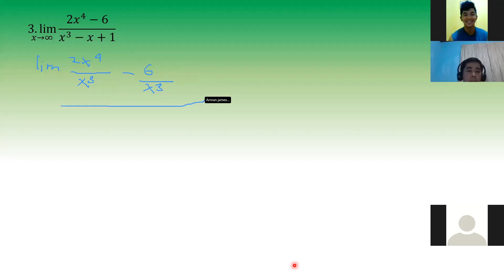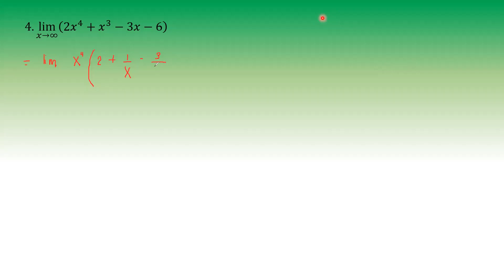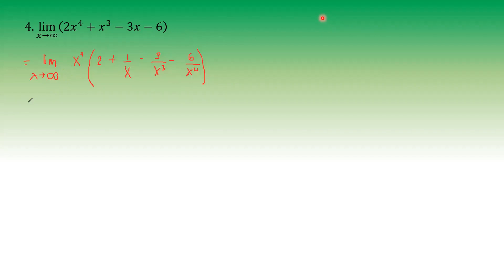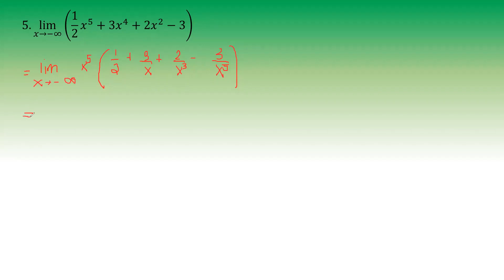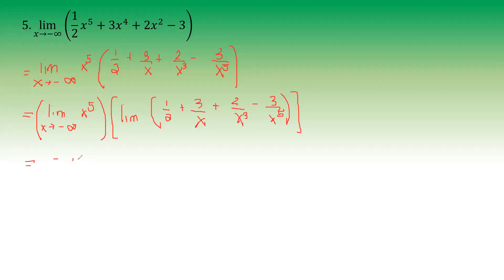Differential Calculus - Limit of a Function Part 4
This video is a recorded online discussion. The topics discussed in this video cover the evaluation of the limit of a function. The principles and concepts discussed in this video are not owned by the instructor and based on reliable references. The video was uploaded with the consent student seen during the discussion.